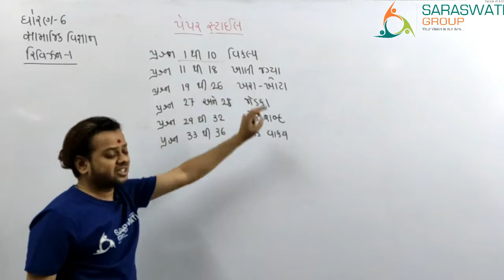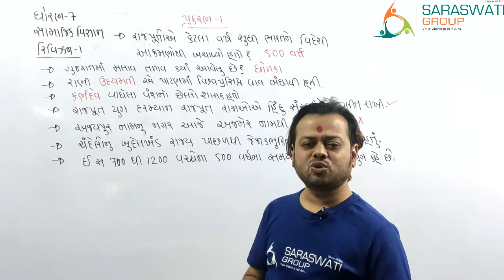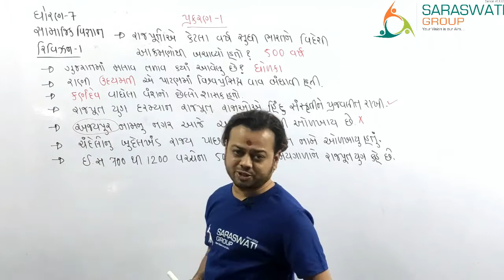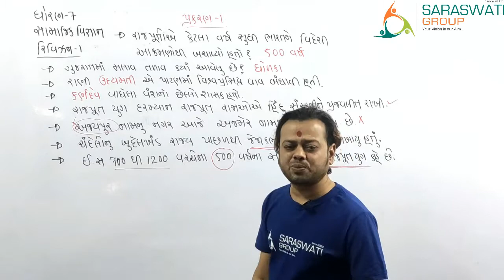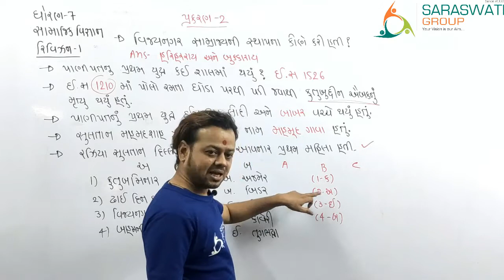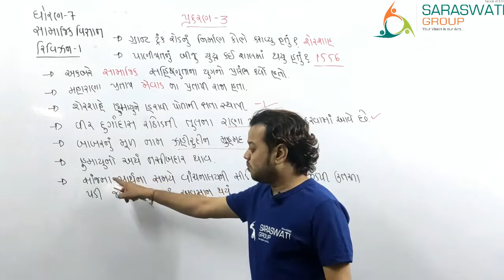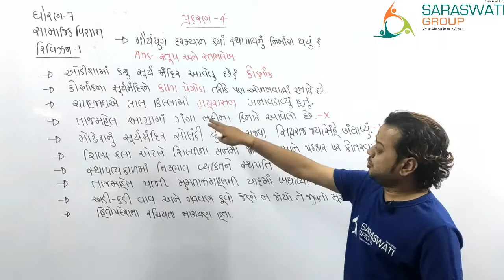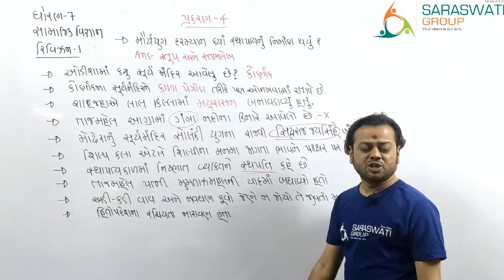SS II Std 7 II Revision II Part 1 II DATE 02-11-2020